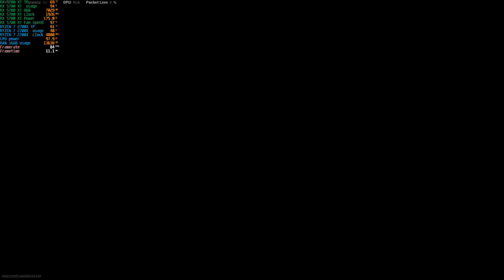RX 5700 XT | Cod Warzone Last Hours of Verdansk 1440p Ultra Settings ( Ryzen 7 2700x )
Recorded With Radeon software
My PC Specs:
• CPU : AMD Ryzen 2700x 3.9ghz (2nd Generation)
• MB  : Asus Rog Strix x470-f Gaming Plus
• Ram :  KINGSTON HYPERX FURY 8GB * 2 DDR4 3200MHZ
• GPU : ASUS ROG STRIX RX 5700 XT 8GB GAMING
• SSD :  KINGSTON A2000 500GB M.2 NVME SSD / XLR8 GAMING CS3030 250GB M.2
 MONITOR   :  AOC AGON Gaming Monitor 24" (AG241QX), QHD 1440P, G-Sync Compatible +
                         Adaptive-Sync, 144Hz, 1ms, Quickswitch Keypad, Vesa
 HEADSET    : FANTECH
 MOUSE        : A4TECH
00:00 - RX 5700 XT Cod Warzone Last Hours of Verdansk
RX 5700 XT Call of Duty Warzone,rx 5700 xt warzone 1080p,5700 xt warzone,rx 5700 xt 2k,warzone rx 5700 xt,amd settings for warzone,call of duty,ryzen 7 2700x,rx 5700 xt 8gb warzone,radeon rx 5700 xt,rx 5700 xt warzone best settings,cod warzone 5700xt,amd,ryzen 5 3600 rx 5700 xt warzone,ryzen 7 2700x rx 5700 xt warzone,cod warzone rx 5700 xt,best settings,battle royale,cod warzone,benchmark,call of duty warzone,rx 5700xt,warzone 2k,2k,rx 5700 xt 1440p,rx 5700 xt issues,rx 5700 xt junction temperature,rx 5700 xt jayztwocents,rx 5700 xt jedi fallen order,rx 5700 xt junction temp,rx 5700 xt jordan,rx 5700 xt jual,rx 5700 xt jimms,rx 5700 xt junction temperature 90,rx 5700 xt keeps crashing,rx 5700 xt kraken g12,rx 5700 xt kingdom come deliverance,rx 5700 xt kawpow hashrate,rx 5700 xt kaufen,rx 5700 xt kaina,rx 5700 xt kuwait,rx 5700 xt kawpow,rx 5700 xt linus,rx 5700 xt low gpu usage,rx 5700 xt liquid cooling,rx 5700 xt low fps,rx 5700 xt laptop,rx 5700 xt lumion,rx 5700 xt league of legends fps,rx 5700 xt latest driver,rx 5700 xt mining rig,rx 5700 xt mining settings,rx 5700 xt minecraft,rx 5700 xt mining rig build,rx 5700 xt mining overclock,rx 5700 xt mech oc,rx 5700 xt mining hashrate,rx 5700 xt nicehash,rx 5700 xt nitro+,rx 5700 xt not being detected,rx 5700 xt noise,rx5700 xt no signal,rx 5700 xt nicehash settings,rx 5700 xt new drivers,rx 5700 xt nzxt g12,rx 5700 xt overclock,rx 5700 xt overclock mining,rx 5700 xt overclock vs stock,rx 5700 xt oc,rx 5700 xt overheating,rx 5700 xt overwatch,rx 5700 xt overclock hiveos,rx 5700 xt overclock guide,rx 5700 xt pc build,rx 5700 xt pubg,rx 5700 xt price,rx 5700 xt powercolor,rx 5700 xt pulse,rx 5700 xt pubg pc,rx 5700 xt pcie 4.0 vs 3.0,rx 5700 xt performance,rx 5700 xt qatar,rx 5700 xt qiymeti,rx 5700 xt oculus quest 2,rx 5700 xt qhd,michael quesada rx 5700 xt,rx 5700 xt review,rx 5700 xt ryzen 5 3600,rx 5700 xt ryzen 7 3700x,rx 5700 xt ray tracing,rx 5700 xt red devil,rx 5700 xt rust,rx 5700 xt ryzen 7 5800x,rx 5700 xt red dead redemption 2,rx 5700 xt sapphire nitro,rx 5700 xt settings,rx 5700 xt stuttering fix,rx 5700 xt sapphire pulse,rx 5700 xt sapphire nitro plus,rx 5700 xt streaming,rx 5700 xt stuttering,rx 5700 xt setup,rx 5700 xt 60 mh/s,rx 5700 xt mh/s,rx 5700 xt temperature,rx 5700 xt test,rx 5700 xt thermal pad,rx 5700 xt temperature fix,rx 5700 xt thermal paste,rx 5700 xt teardown,rx 5700 xt thicc ii,rx 5700 xt thicc iii,rx 5700 xt undervolt,rx 5700 xt unboxing,rx 5700 xt undervolt settings,rx 5700 xt undervolt overclock,rx 5700 xt ultra thicc iii,rx 5700 xt ultrawide,rx 5700 xt ultrawide 1440p,rx 5700 xt undervolt mining,rx 5700 xt vs rtx 2060,rx 5700 xt vs rtx 2060 super,rx 5700 xt vs gtx 1080 ti,gta v rx 5700 xt,battlefield v rx 5700 xt,rx 5700 xt gta v graphics mod,rx 5700 xt water cooled,rx 5700 xt warzone best settings,rx 5700 xt with ryzen 5 3600,rx 5700 xt warzone settings,rx 5700 xt with ryzen 7 3700x,rx 5700 xt warzone 1440p,rx 5700 xt warzone season 3,rx 5700 xt xfx,rx 5700 xt xfx thicc iii,rx 5700 xt xfx raw ii,rx 5700 xt xfx thicc ii,radeon rx 5700 xt xfx,rx 5700 xt vs 6700 xt,xfx rx 5700 xt mining,msi gaming x rx 5700 xt,x plane 11 rx 5700 xt,rtx 2060 x rx 5700 xt,rx 5700 xt taichi x oc,rx 5700 xt yuzu,rx 5700 xt yeston,yuzu emulator rx 5700 xt,rx 5700 xt overclock yapma,rx 5700 xt undervolt yapma,rx 5700 xt zwormz,rx 5700 xt zelda breath of the wild,rx 5700 xt zcash hashrate,rx 5700 xt zap,zwormz gaming rx 5700 xt,rx 5700 xt horizon zero dawn 4k,komputer z rx 5700 xt,rx 5700 xt 1440p,rx 5700 xt 1080p,rx 5700 xt 1080p vs 1440p,rx 5700 xt 1080p gaming,rx 5700 xt 1080p ultra,rx 5700 xt 1440p 144hz,rx 5700 xt 1440p red dead redemption 2,rx 5700 xt 1440p warzone,1 rx 5700 xt mining,battlefield 1 rx 5700 xt,rx 5700 xt 2021,rx 5700 xt 21.3.2,rx 5700 xt 2k,rx 5700 xt 2021 review,rx 5700 xt 21.4.1,rx 5700 xt 21.3.1,rx 5700 xt 240hz,rx 5700 xt 2nd